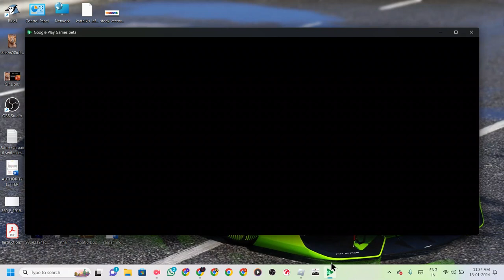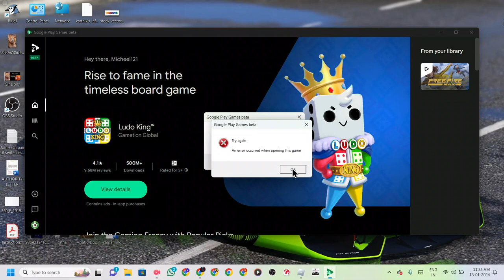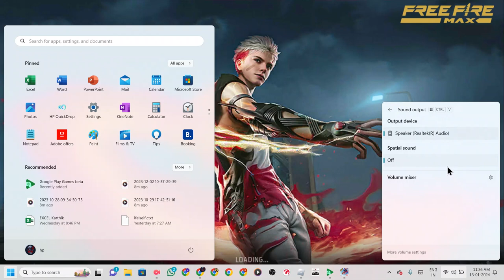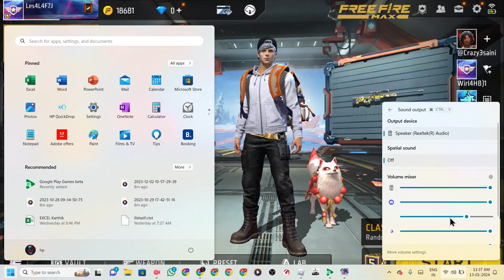Free Fire Max Gameplay #2 [Karthik 's Gaming]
Get ready for an adrenaline-pumping gaming extravaganza! Join us for an action-packed FreeFire live streaming event like no other. 🎮🔥

In this electrifying session, we're diving headfirst into the heart of FreeFire, the ultimate battle royale sensation. Watch in awe as our skilled gamers take on opponents in intense firefights, showcasing their tactical prowess and lightning-fast reflexes.

But it's not just about the gameplay; it's about the community. Join our vibrant gaming family as we share tips, strategies, and laughter along the way. Engage with fellow viewers, ask questions, and be a part of the FreeFire adventure.

Expect epic wins, jaw-dropping moments, and maybe even a few hilarious mishaps. Our live streaming event is your front-row ticket to the world of FreeFire, where the action never stops.

Join us for an evening of pure gaming bliss and camaraderie.

Are you ready to unleash the fire? 🔥 Join us for the ultimate FreeFire live gaming experience! See you in the arena, gamers!